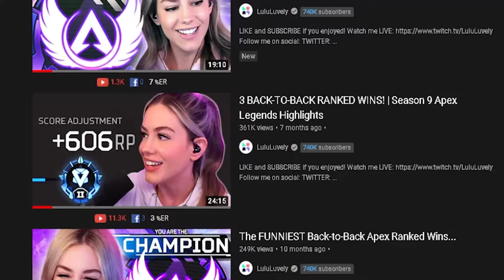How To Get Back To Back Diamond Wins! | Apex Legends Guide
Here's a full guide on how to get wins in Apex Legends Diamond lobbies!